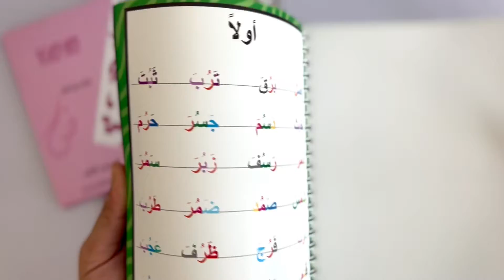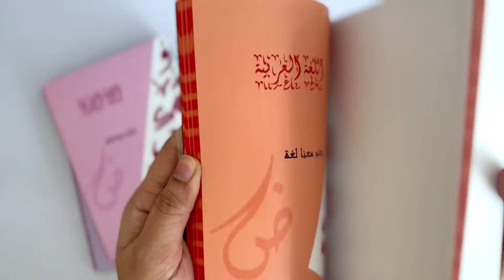Arabic Qaeda for Kids. Color Coded and Premium Quality. Five Levels With Reading practice exercises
This Arabic Qaeda for kids is designed for children to learn reading Arabic in five easy levels.

Level 1 includes the basics and reading exercises of Fatha, Kathara and Dhamma

Level 2 includes the practice and exercises of Madh

Level 3 includes the practice of Tanveen

Level 4 has the practice and exercises for Sukoon

Level 5 includes the learning of Ashaddah a d it also includes the general practice exercises that include all the lessons from level 1 to level 5.

In the end children will be able to read Arabic and Quran fluently. These 5 levels come in two variants.

The paperback book and the premium laminated book for longer use.